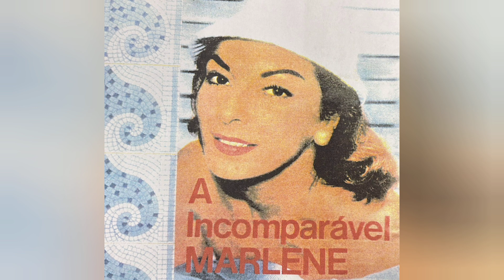MARLENE - MANGUEIRA DE MORRO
MARLENE - MANGUEIRA DE MORRO (Luiz Reis - Pedro Caetano).

CD "A Incomparável Marlene", produção de Demétrio Ferreira e Márcio de Hallivan, década de 1990. Exemplar ofertado pelo artista plástico Zéllo Visconti.